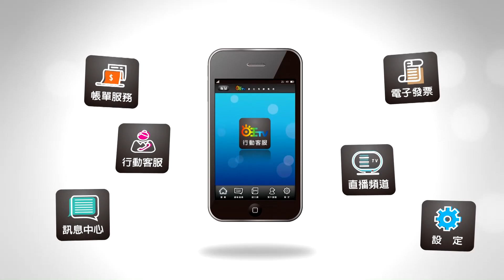世新新聞 鼓勵生育 中埔鄉婦女生育補助到第三胎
109年6月09日 (二) 世新新聞

鼓勵生育 中埔鄉婦女生育補助到第三胎

中埔鄉長李碧菁就任第六年，積極鄉政建設，謀求地方福利，近幾年鄉內財政改善，加強老人福利、婦幼福利，更為留住年輕人讓青年返鄉，以及增加鄉內人口，自108年開始辦理婦女生育補助，李碧菁表示，新生兒人數較前年增加34人，自今年五月一日起，加碼第三胎補助金三萬元，今年符合資格第一胎補助1萬有9位，第二胎2萬有3位，第三胎3萬有2位，鄉長李碧菁今天親送補助金到家，中埔深坑曹姓家族，四代同堂多子多孫，接到幸福紅包深感長居幸福中埔。